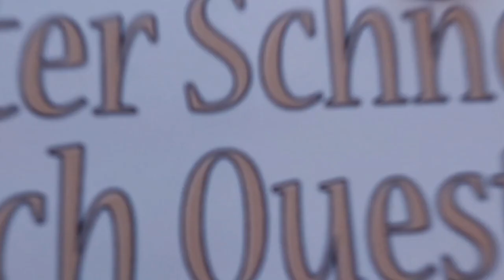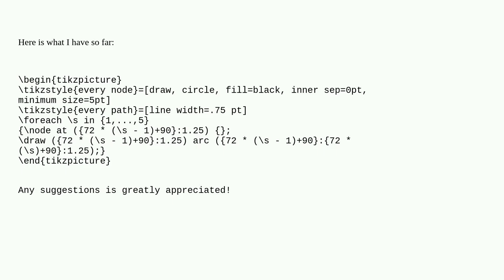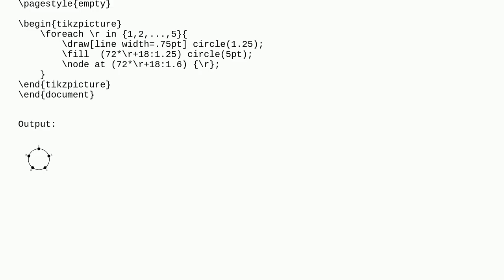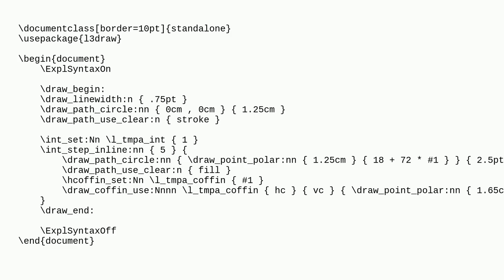Tex: I am drawing a cycle in TikZ, need to add integer labels on the outside of each node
I am drawing a cycle in TikZ, need to add integer labels on the outside of each node

A special thanks goes out to the community

  tikz-trees tikz-styles graphs